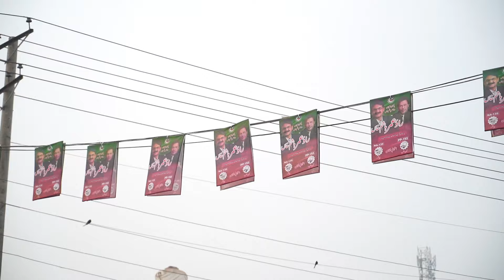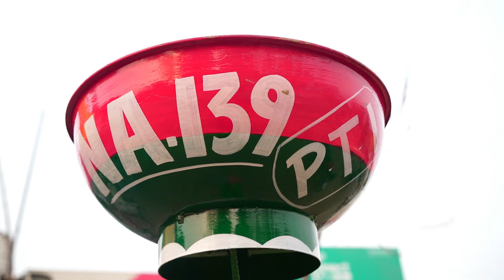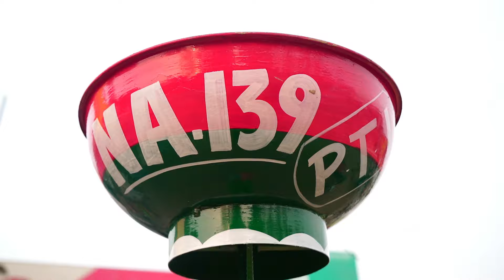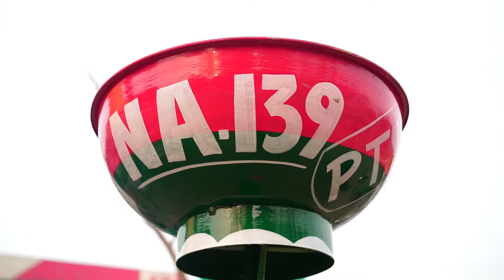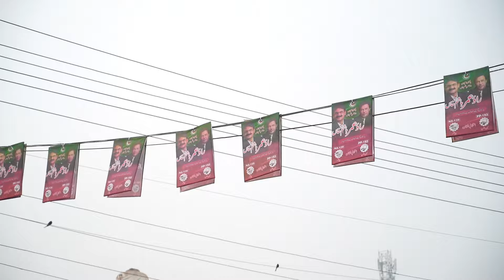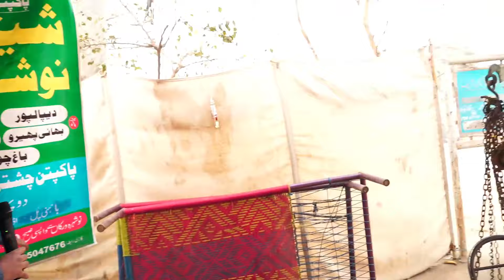Pakpatan Mein PTI Ki DHOOMEIN| VOTE SIRF RAO UMAR HASHIM KO!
Follow Haris Bhatti Social Platforms